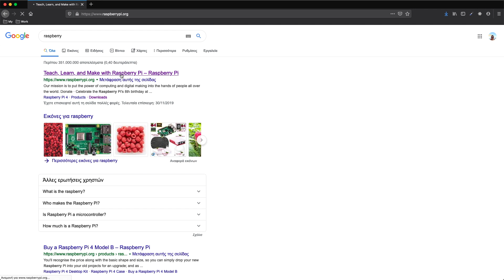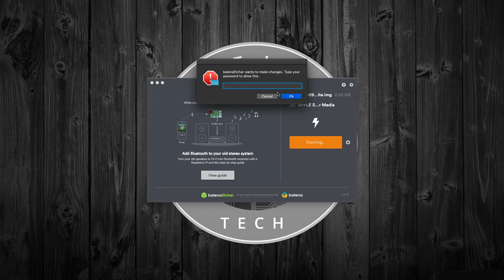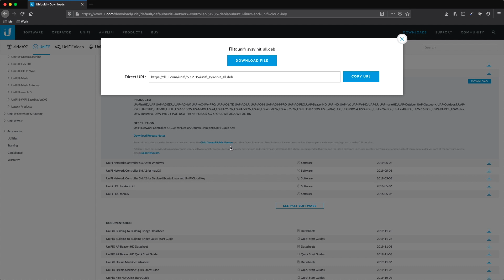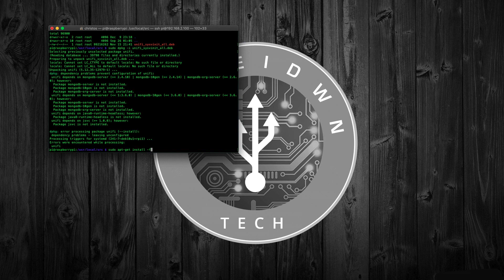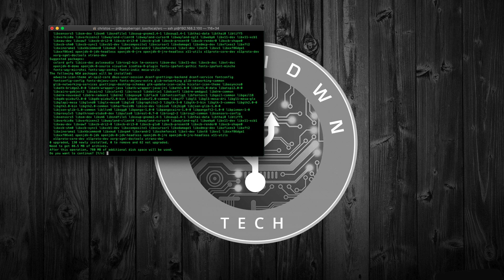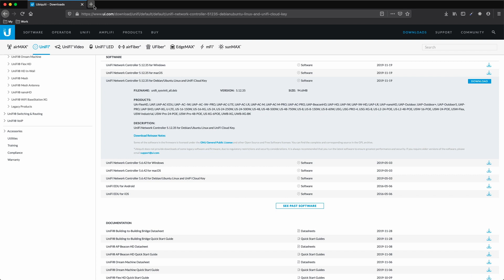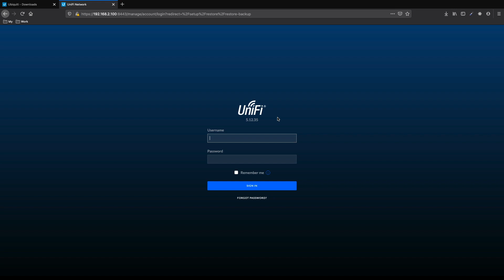Setup Unifi Controller on raspberry pi - 2020 simple tutorial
In this episode UniFi controller on raspberry pi instead of cloud key.
Cloud key is a very powerfull part of your network but in case you have a raspberry pi around it can host your unifi controller without any problems.

The installation procedure is easy and you can set it up in minutes! 👍

First you need to install raspbian on raspberry pi following the procedure described in the video.
Next unifi controller needs to be downloaded from official site and installed.
Unifi controller is not supporting yet java 9 which comes included in the latest version of rasibian. On the other hand java 8 is obsolete and the only package that is available for downlod on raspbian is openjdk which has been used in this tutorial. Of course there are some other ways as well to overcome this problem but he procedure described in the easiest.

 Below are all the commands used in this tutorial:
cd /usr/local/src
sudo wget [path]
sudo dpkg -i unifi_sysvinit_all.deb
sudo apt-get install -f
sudo service unifi status
sudo apt-get install openjdk-8-jdk

Raspbery on amazon

Cloud key on amazon